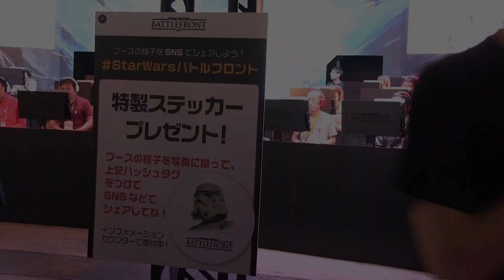【TGS2015】スターウォーズバトルフロントブース特典情報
2015年9月17日プレスデーで撮影。スターウォーズバトルフロントのハッシュタグを付けて写真をFacebook、Twitter、instagramのどれかひとつに投稿するとプレゼントがあります。
EA STAR WARS BATTLEFRONT in Tokyo Game Show 2015
なお、ビデオ撮影は正式にプレスとして許可を受けております。